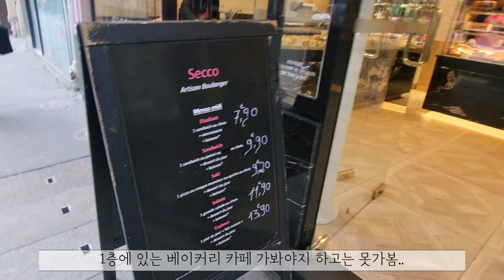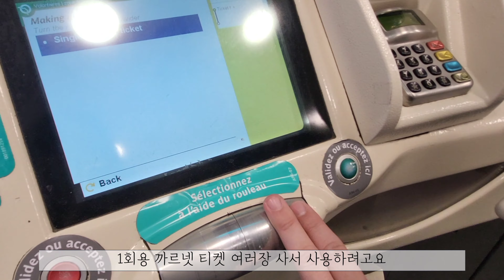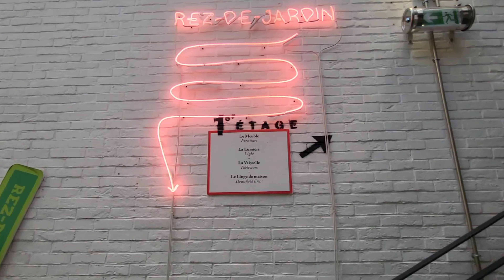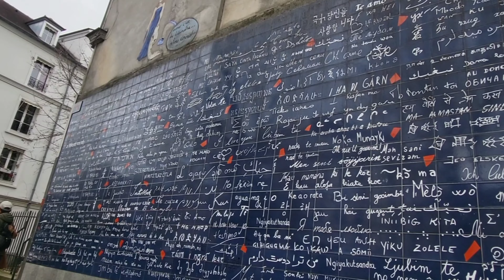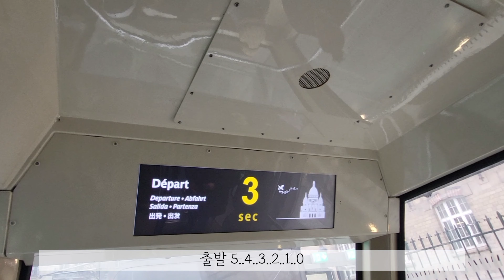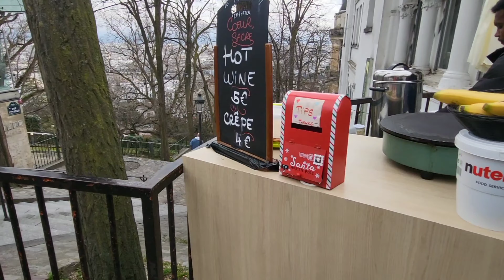프랑스 파리 여행 ✈️ - 마레지구 메르시 매장에서 쇼핑, 마레지구 디저트 맛집, 사랑해 벽, 몽마르뜨 언덕, 프랑스 파리 자유여행